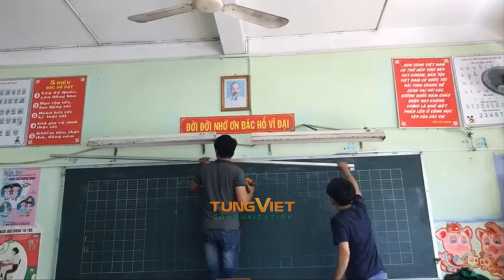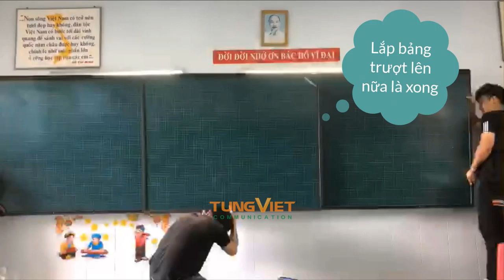[TVC-VDS] Những công đoạn chuẩn bị thi công lớp học thông minh